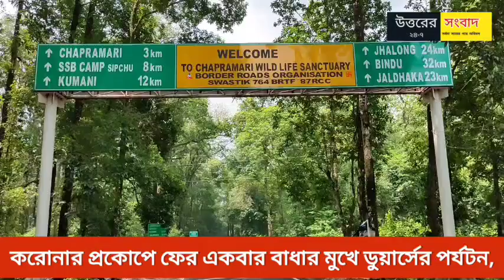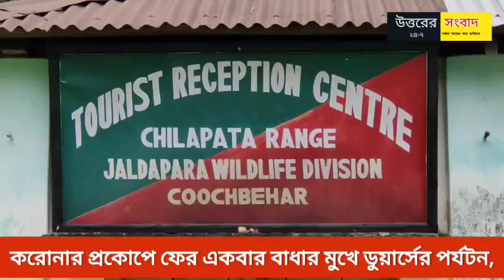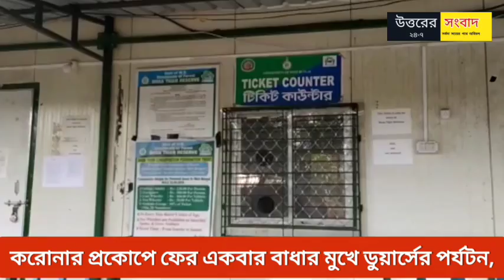করোনার প্রকোপে ফের একবার বাধার মুখে ডুয়ার্সের পর্যটন। চিন্তায় মাথায় হাত পর্যটন ব্যবসায়ীদের